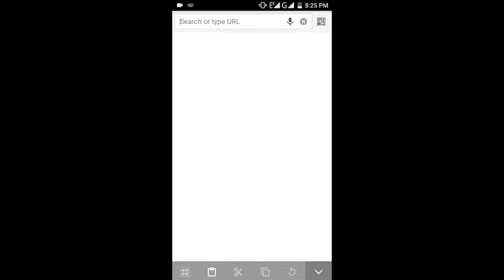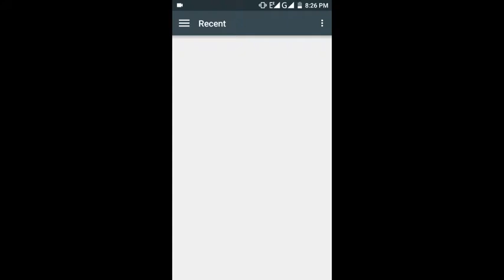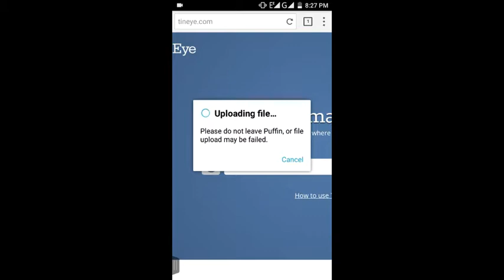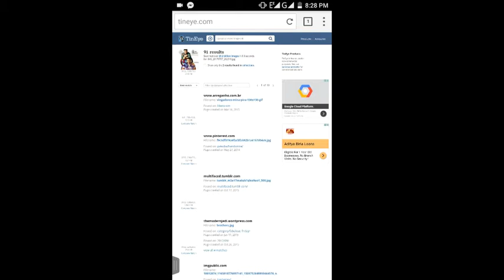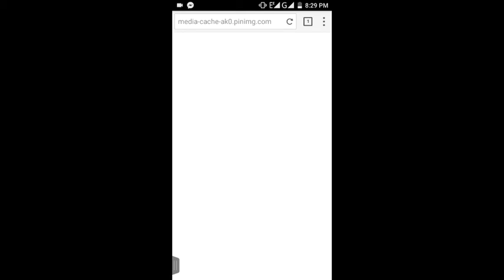Kisi v editing pic ka real and hd pic kaise nikale.. by rana creation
Ap sabhi dekhte honge kisi kisi grp..kisi v editing pic ki real mangne se ..admin real pic nikal kar dete hai..wo kaise a real pic nikalte hai..aj mai wohe sikhaunga..

Tineye.com

1. Photoshop+ toolwiz editing

2. Dual layer editing tutorial

3. Deal reindeer effect in toolwiz

4. Kisi v editing pic k hd kaise nikale

5. pixlab se texture kaise add kare

6. splash effect in PicsArt

7. How to add custom font for editing

Rana creation
ranacreation